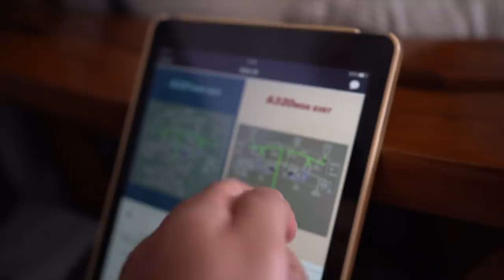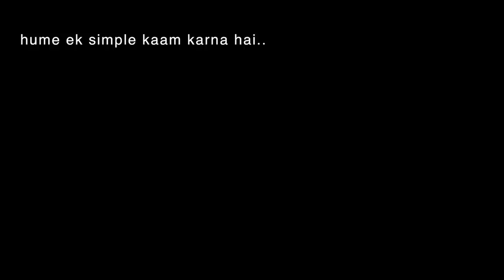Never Thought Yeh karna Padega Lockdown mein..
vlog 47
a request "please ghar se mat nikalo, cases are going. up sharply now"

a regular day, house cleaning, jab mein chota tha to ghar ki tanki khud saaf karta tha.. but ab shayad tanki ke andar ghus na paau..

some QnA questions with Mom and Dad. also his struggle story.